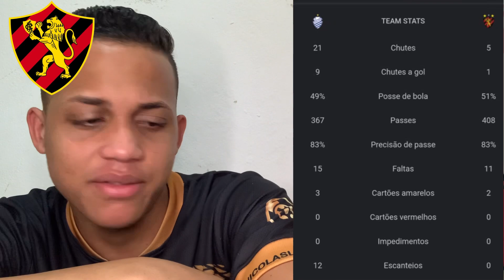SPORT MANTENDO GILMAR DAL POZZO PODE SER PREJUDICIAL